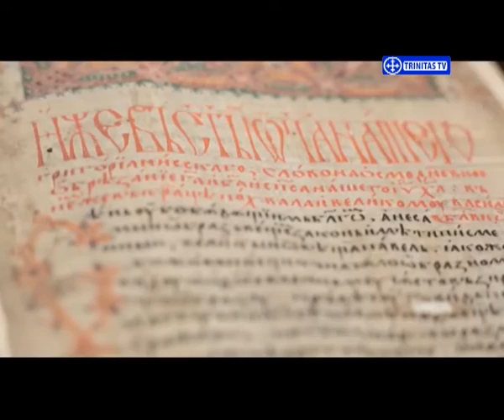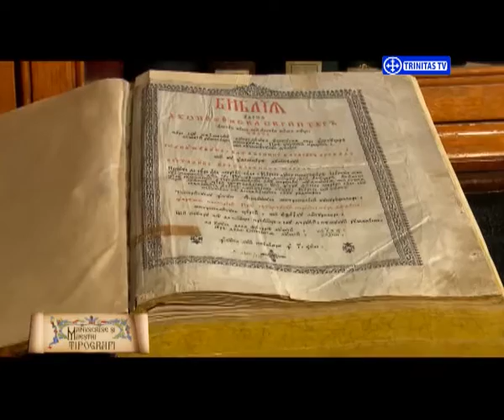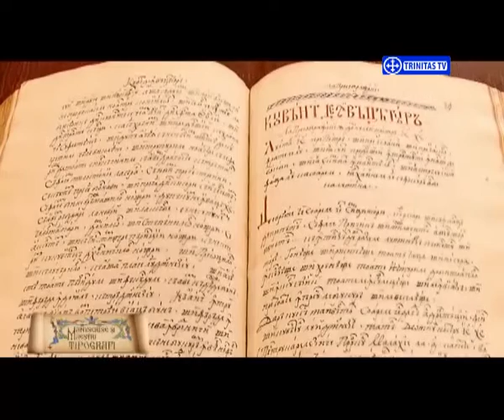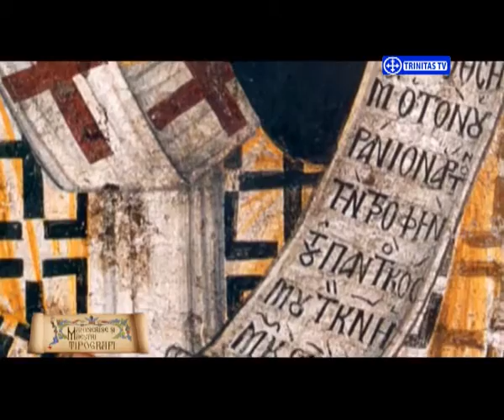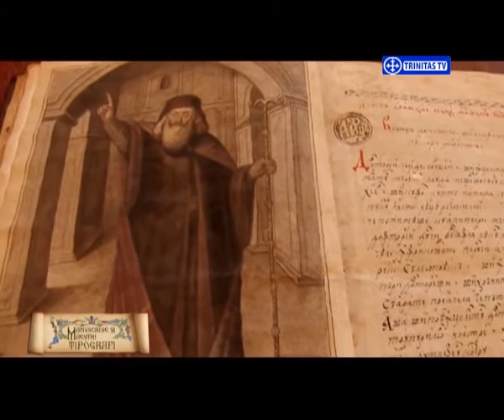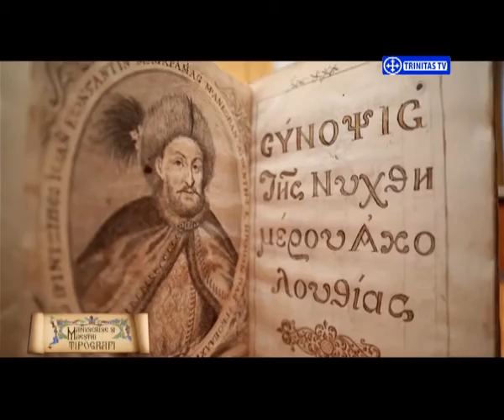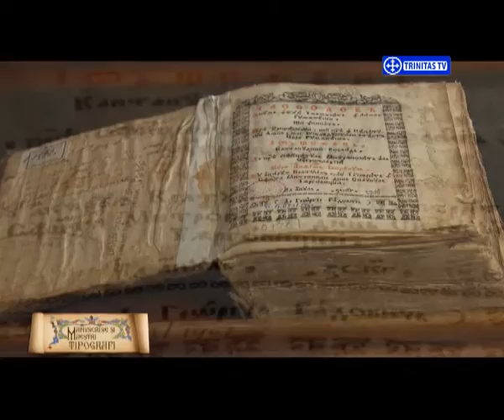Manuscrise și Maeștri tipografi. Didahiile Sfântului Antim Ivireanul (II) (27 04 2016)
Invitați:
Pr. Prof. Univ. Dr. Vasile Gordon, Facultatea de Teologie Ortodoxă din București
Lect. Univ. Dr. Cristina Dima, Institutul de Lingvistică „Iorgu Iordan - Al. Rosetti” al Academiei Române
Arhim. Dr. Policarp Chițulescu, Directorul Bibliotecii Sfântului Sinod
Prof. Univ. Dr. Dan Mihai Bârliba, fost ambasador al României la Tbilisi, Georgia